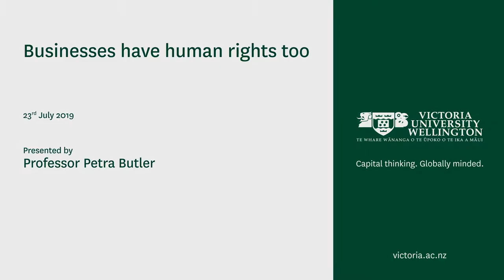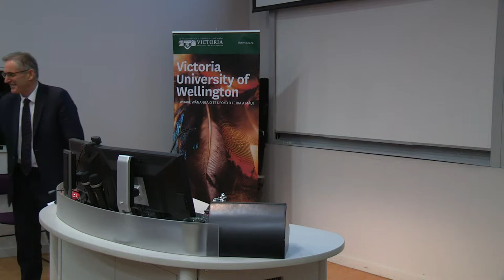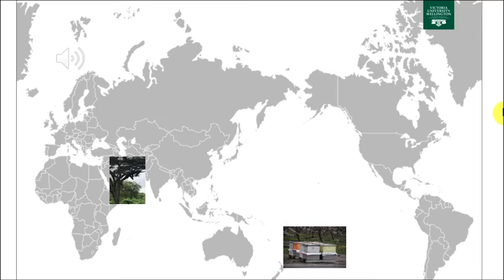Inaugural lecture - Professor Petra Butler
Businesses have human rights too
Based on dignity, fairness, equality, and respect, human rights protect us all. When talked about in a business context, people generally think of human rights in opposition to abusive business activities such as sweatshops or child labour. However, businesses have some rights too—in particular, the right to access justice.
Professor Petra Butler will explore why businesses' access to justice is often violated, and will discuss a project undertaking global empirical research into contractual behaviour of small- and medium sized enterprises. Drawing on this research, Professor Butler will offer a new framework for how businesses can effectively realise their right to access justice.